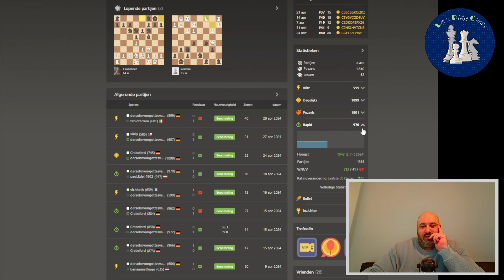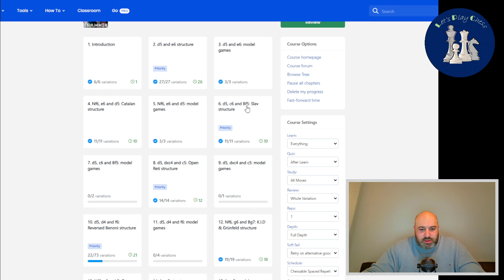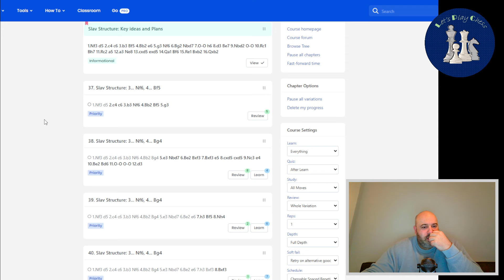Journey to 2000 day 8: Slav structure | Strong 900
This is day 8 of my chess journey to 2000 using a new openingsrepertoire.

White: we play 1.nf3 with the idea to transpose to the Reti, Catalan or English
Black: e4/e5, Queen's gambit declined, reversed London

In the future I would like to learn the Catalan with white and KID with black.

Previous openings in our previous journey to 1800:

White: Italian (giuoco piano), Caro-Kann exchange + two knights attack, French exchange, 4 knights Scotch, Moscow/Rossolimo/Delayed Alapin

Black: Caro Kann, Queens Gambit declined, Reverse London system, French Tarrasch

We don't play chess on Sundays because Sundays are restdays ;-) We play against the bots on Sundays, or when we are not feeling sharp enough.